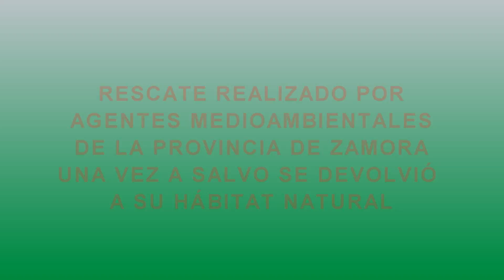Rescate de una culebra bastarda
Localizada una culebra bastarda (Malpolon monspessulanus) en el motor de un vehículo, quizás atraída por el calor de éste.
Los agentes medioambientales de la Junta de Castilla y León se encargaron de su rescate y posterior suelta en su hábitat natural.